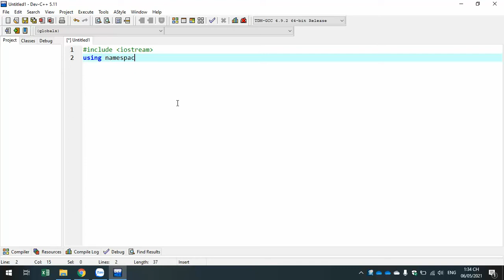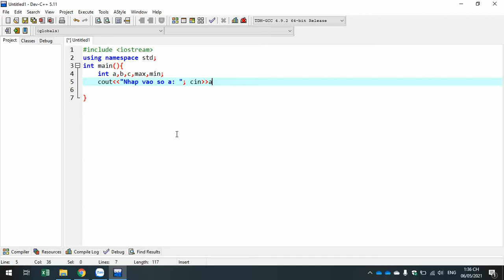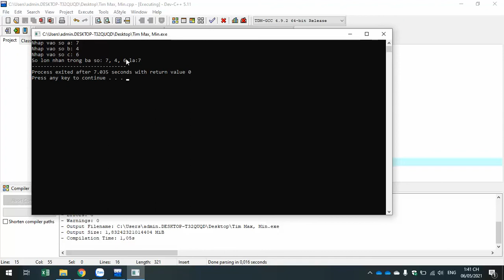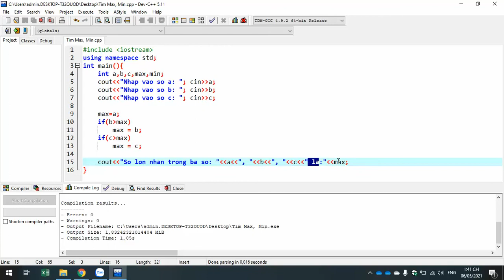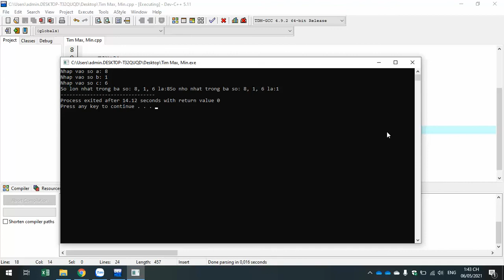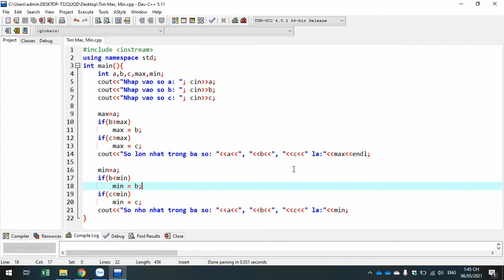Tìm số lớn nhất, nhỏ nhất (Max, Min) Trong Lập Trình C++